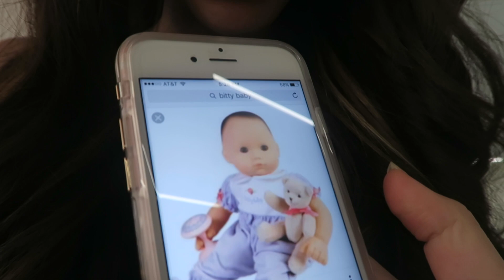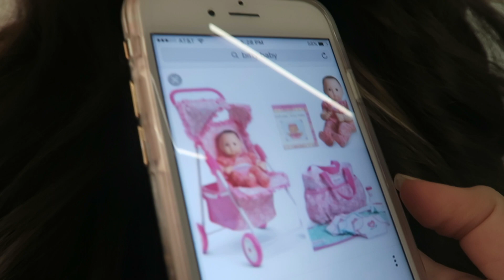I HAVE A CRUSH!!!! | TTLYTEALA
Back at it again with another long vlog.. This time I visit my friend/ ;) bobby... I go to dinner and get my Nails done with Mere and eva and talk about life and babies. I talk about crushes at 11:47.
Do you have a crush right now??
 do me a favor and give this video a big freaking thumbs up for always vlogging in public and making a fool of myself
USE MY UBER CODE FOR A FREE RIDE
tealad2
BEFORE YOU LEAVE A RUDE COMMENT KNOW THAT KARMA IS REAL AND NOBODY NEEDS BAD KARMA. also none of my videos are click bate

FAQ

Age 19

Snapchat ↬ TTLYTEALA
tiktok ↬ TTLYTEALA